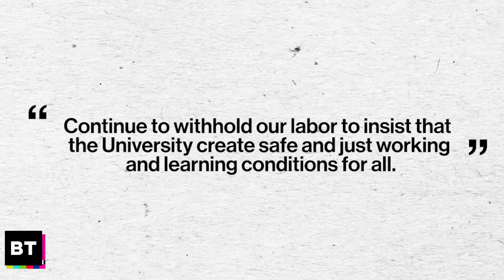Grad Students on Strike | On the Picket Line, 9/15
In our second installment of On the Line, Monica brings us the latest from the frontlines of workers’ struggles across the country! Graduate students at the University of Michigan vote to extend strike; NYC teachers organize ahead of in-person classes as Mayor announces 55 infections; daughter of meat plant worker who died from COVID calls $15k penalty on $51 bil company “slap in the face.”